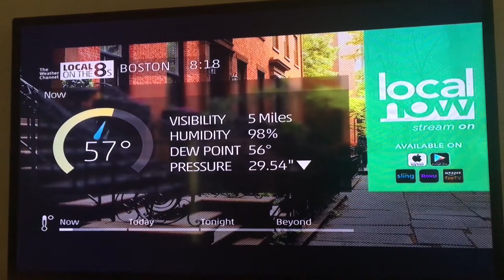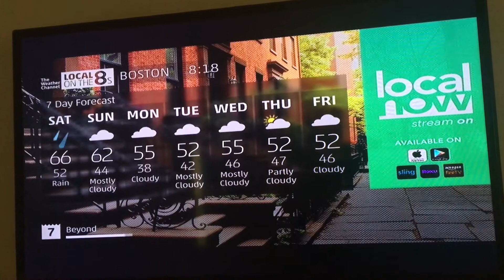Local on the 8s (Smooth Jazz RETURNS) - May 6th, 2017 - 8:18AM EST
After 5 months of mishap, Smooth Jazz returns as of today.

Viaduct by Four80East